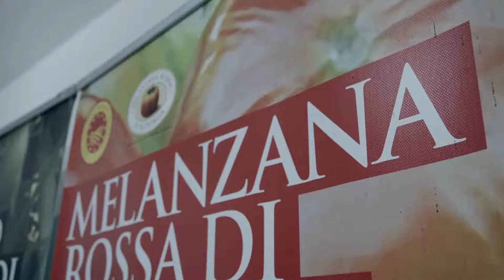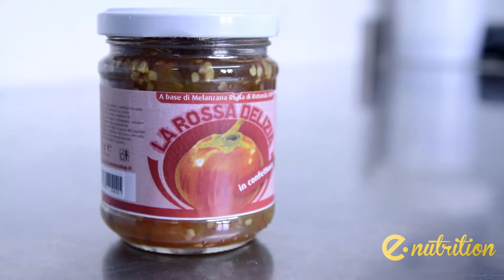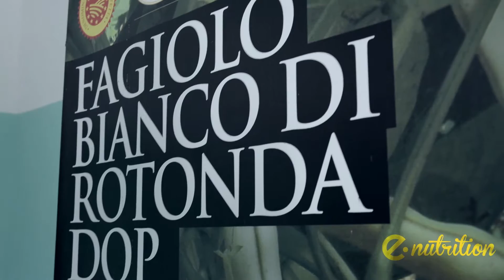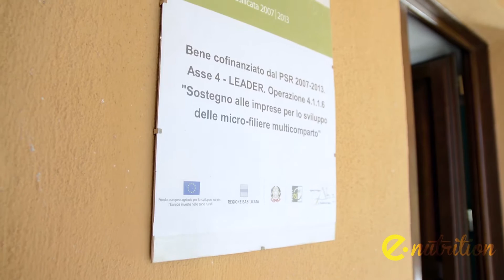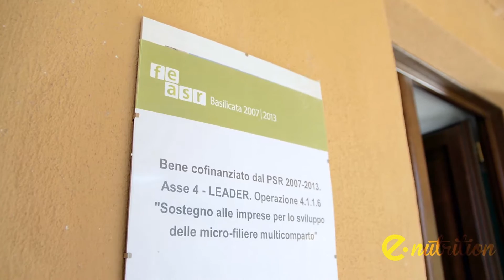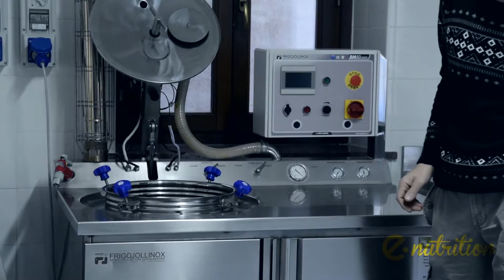MELANZANA DI ROTONDA DOP